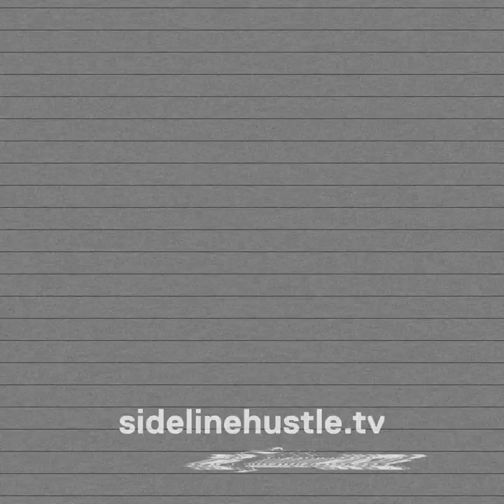Wide Receiver Techniques- Shock Release - TeachTapes (369)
When the DB forgets the neutral zone...
Shock release is a great answer!

Shout out to the Miami Immortals 7v7!

The Sideline Hustle is an educational football resource for players, coaches, and fans. Founded in 2017 by NFL wide receivers coach &  former Division 1 college coach Drew Lieberman. Drew coached college football for 9 years at Rutgers, UAlbany, Wesleyan University and Don Bosco Prep (NJ) before turning his focus to personal coaching/training.

We now have over 200+ College/HS clients worldwide and work with more than 15 NFL clients including Mohamed Sanu, Taylor Gabriel, Davante Adams, Juwann Winfree, Olamide Zaccheus, Leonte Carroo, Mike Burton & more!

- sign up for our VIP program to receive personal online coaching from Drew, access to NFL players and constant feedback and evaluation.

The Sideline Hustle prides itself on teaching players and coaches of all levels “what it takes” to achieve their football dreams.

Our goal is to create content that will educate players, coaches and fans about the nuances of the game of football, through the mediums and platforms they use every day.

We breakdown the detailed technique that the pros use in a digestible way to help athletes and coaches apply those tools to their own game.